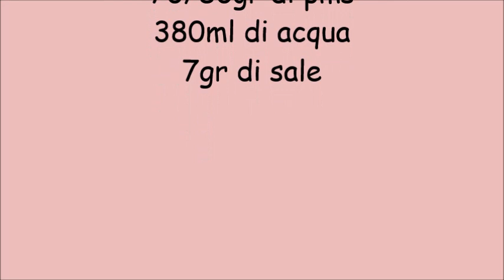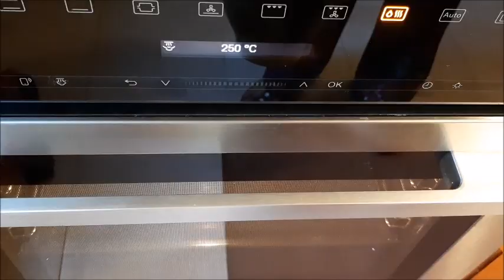Pane con farina tipo1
Pane con farina tipo1 con lievito madre solido
Farina tipo1
Petra macinata a pietra
550gr
70/80gr di pms
380ml di acqua
7gr di sale